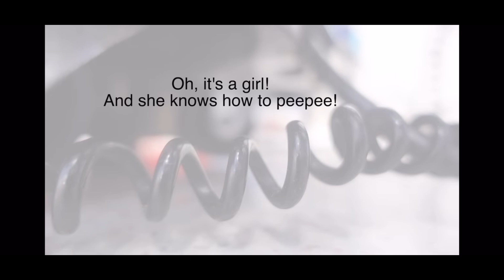REACTING TO THE TWINS PSYCHIC READING 1 YEAR LATER!